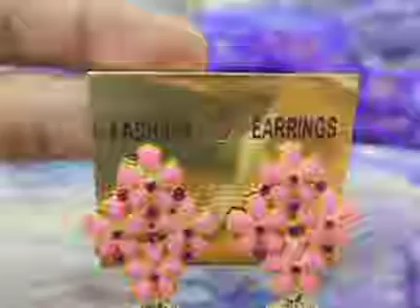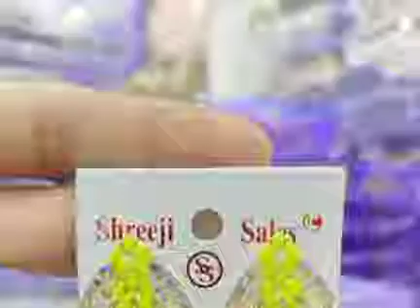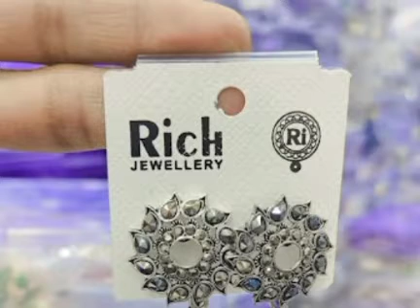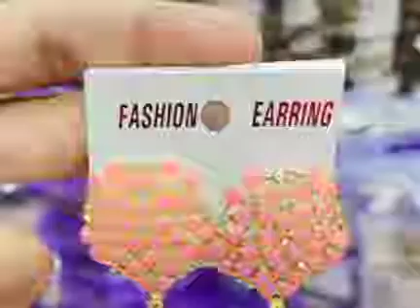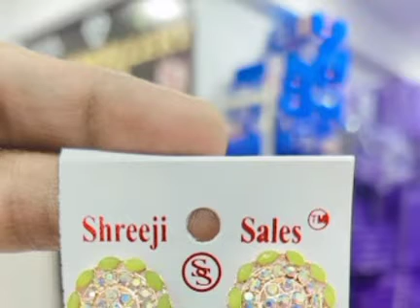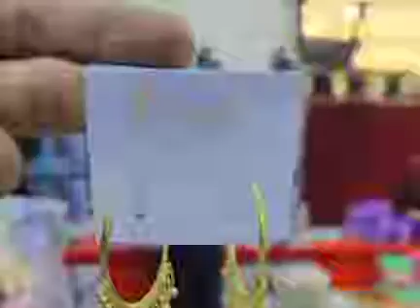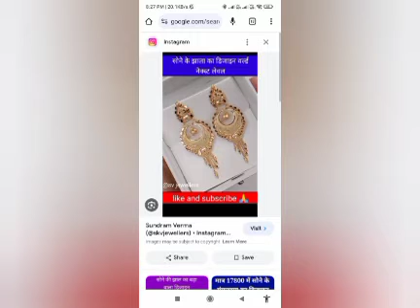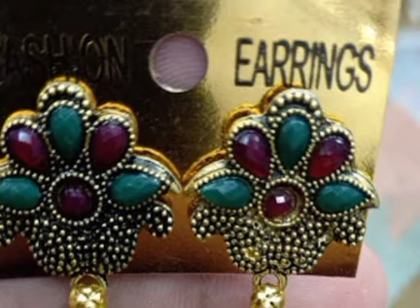500+ exclusive earrings design | artificial jewellery earrings designs 2024 | ‎@SANRAGYAJEWELLERY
500+ exclusive earrings design | artificial jewellery earrings designs 2024 | ‎@SANRAGYAJEWELLERY

choker
choker design
choker sechoker designs
choker simple designs
choker jewellery design
choker jewellery haul
choker jewellery set
choker jewellery gana
choker jewellery set
choker jewellery collection
choker necklace
choker set

artificial jewellery
artificial jewelry
jewellery new collection
artificial fancy jewellery
mangalsutra new design
mangalsutra
mangalsutra design new
mangalsutra ka design
mangalsutra design
mangalsutra designs image
mangalsutra pendant designs
mangalsutra designs gold with price
mangalsutra gold
mangalsutra design new gold
mangalsutra lightweight

necklace
necklace designs
necklace designs simple
necklace design
necklace designs in gold
necklace image
necklace video
necklace necklace
necklace collection
necklace jewellery
necklace sets
necklace jewellery set
necklace artificial jewellery
necklace artificial

jewellery sets
jewellery mangalsutra
jewellery nai design
jewellery nose pin
jewellery new design
jewellery bangles
jewellery designs gold
jewellery earrings
jewellery jewellery
jewels
jewel
jewels set
jewel sets
jewelry design
jewelry sets
jewelry collection
jewelry online
jewelry video
jewelry images
jewelry shop
jewellery haul

artificial necklace
artificial jewels
artificial jewellery bangles
artificial bangles
artificial earring
artificial earrings
artificial bangle
artificial necklace set
artificial gold bangles
artificial jewellery
artificial jewellery designs new
artificial jewellery trending design
artificial jewellery trending
artificial jewellery earring design

earring design
earrings
earrings design
earring new design
earrings trending
earrings gold design
earrings exclusive
earrings gold
earrings new collection
earrings collection
earrings set
earring collection

fashion jewellery
gold jewellery
jewellery collection
jewellery design